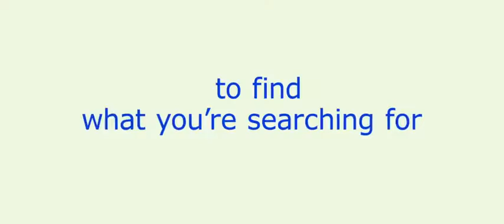The Internship Official Trailer #2 2013 Owen Wilson Vince Vaughn Movie [HD]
The Internship trailer #2 2013 - Official movie trailer 2 in HD - starring Owen Wilson, Vince Vaughn, Rose Byrne, Will Ferrell, John Goodman - directed by Shawn Levy - two recently laid-off men in their 40s try to make it as interns at a successful Internet company where their managers are in their 20s

"The Internship" movie hits theaters on June 7, 2013.

Vaughn and Wilson portray two old school salesmen who, finding themselves suddenly unemployed and passed-by in the digital world. They try to reinvent themselves by becoming interns at a major tech company. The Internship movie trailer 2013 is presented in full HD 1080p high resolution.

THE INTERNSHIP 2013 Movie
Genre: Comedy
Director: Shawn Levy
Writers: Jared Stern, Vince Vaughn
Stars: Owen Wilson, Vince Vaughn, Rose Byrne, Will Ferrell, John Goodman

The Internship official movie trailer courtesy 20th Century Fox.

Streaming Trailer is your daily dose of new movies. Our passionate producers bring you the best of officially licensed movie trailers, clips and featurettes.